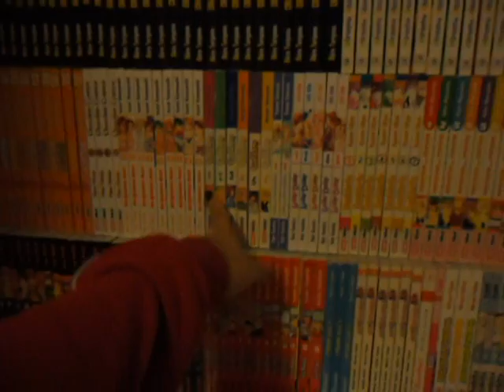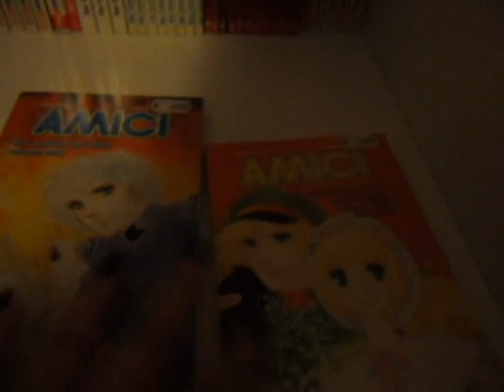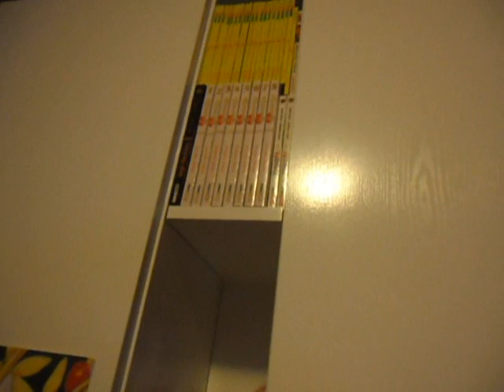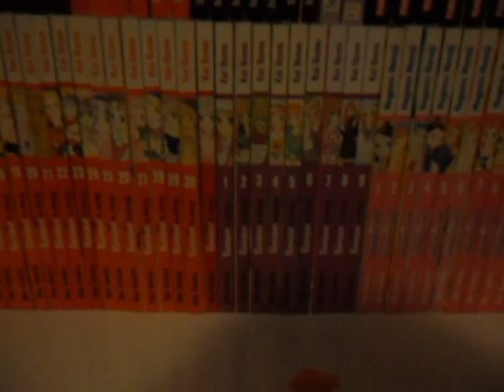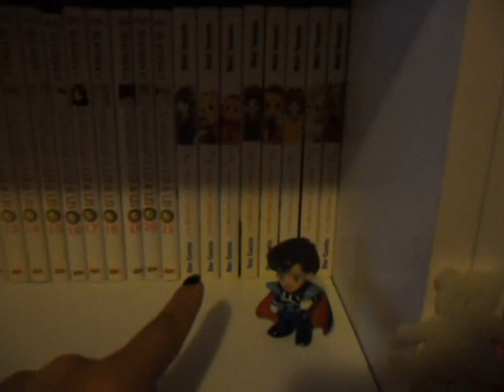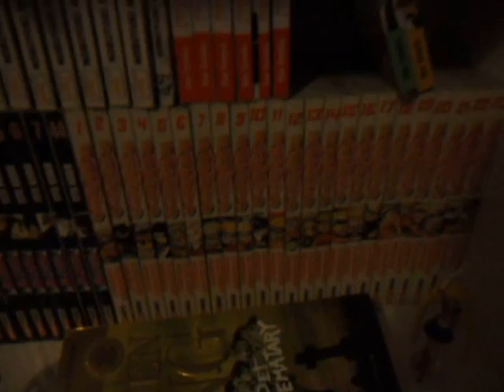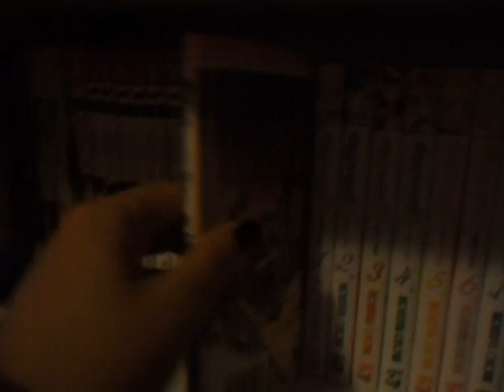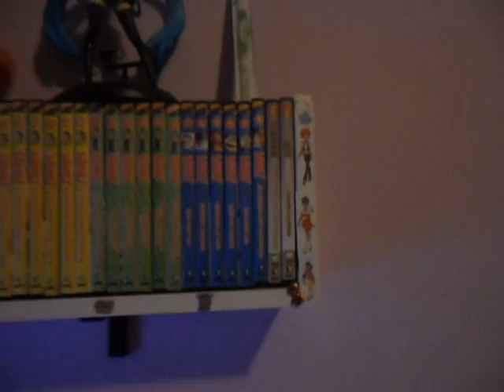Collezione manga/anime/cd :) 2011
spero si veda bene XD altrimenti lo rifarò ^^ e comunque. Grazie a tutti per il sostegno... vi adoro